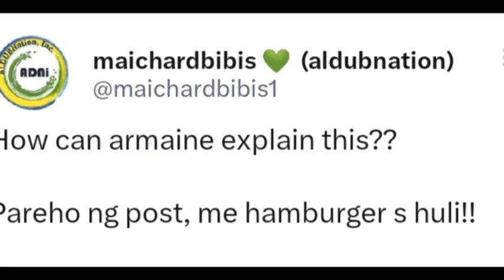Alden Richards at Maine Mendoza, huling huli na magkasama talaga